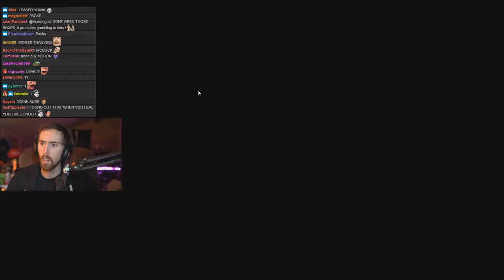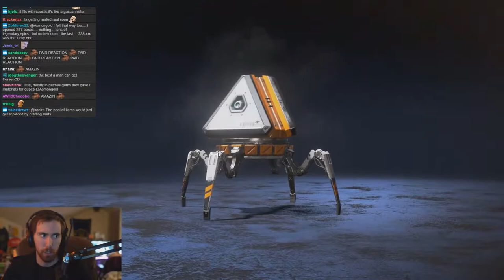Asmongold opens 200+ Apex Legends Boxes 2/19/2019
Asmongold opens over 200+ Apex Legends loot boxes. He spent 200$ on them ... is you think they were worth it check the video out!
Never stop going big dick!